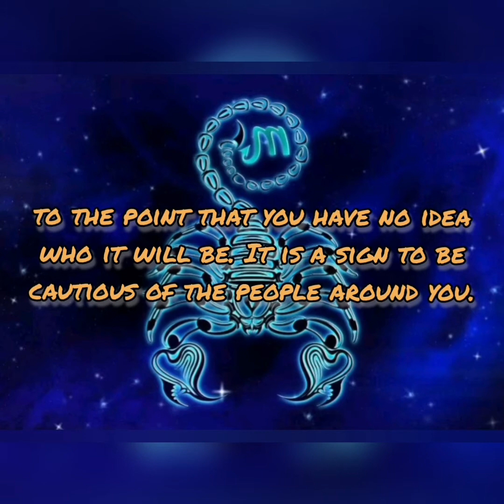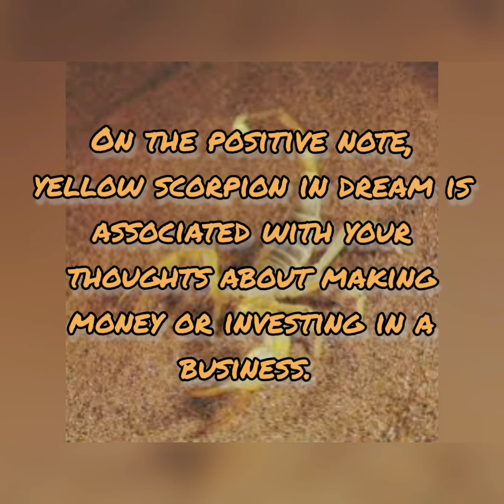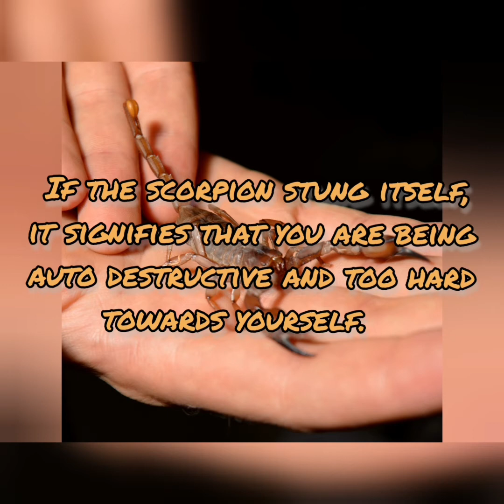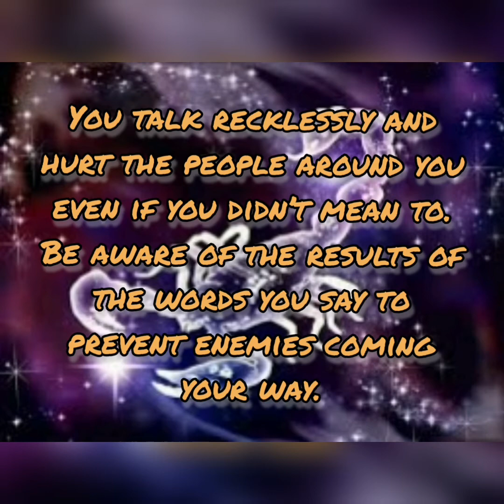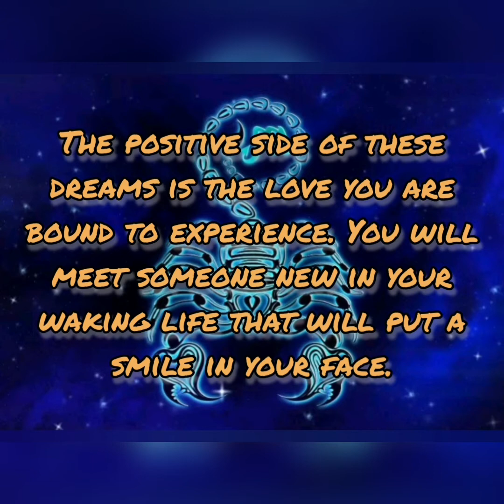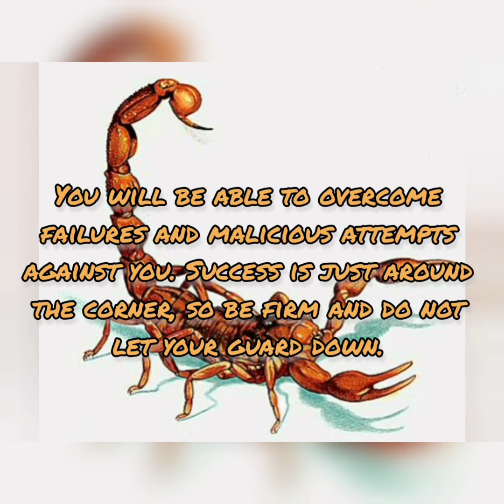Scorpion Dreams Interpretation: What Do Scorpion Dreams Mean? (full interpretation) | dreams meaning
In this video, we will explore the various meanings and interpretations of dreams involving scorpions. Scorpions are known for their dangerous and venomous nature, and as such, dreams about them can be particularly unsettling. However, these dreams often hold deep symbolic significance and can provide valuable insights into our subconscious minds. We will discuss the different contexts and scenarios in which scorpions may appear in dreams, as well as the various emotions and feelings they may elicit. Additionally, we will offer tips and strategies for interpreting scorpion dreams and understanding their underlying messages. Join us on this fascinating journey into the world of scorpion dreams interpretation.